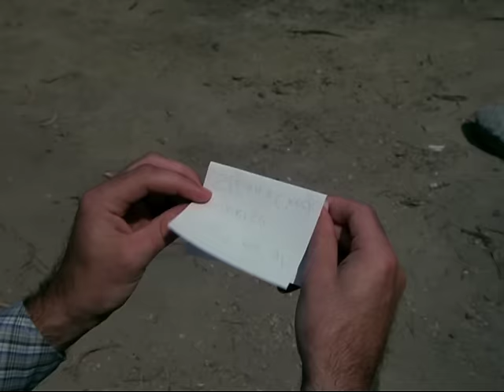Hulk Rodeio | O Incrível Hulk